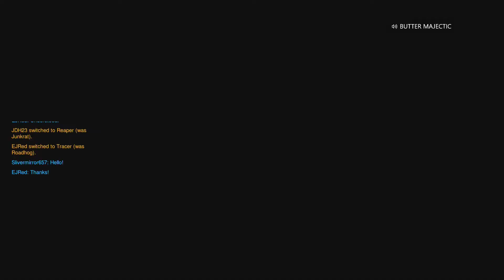Trash Overwatch Moments!!!